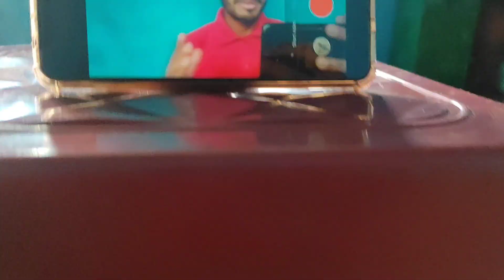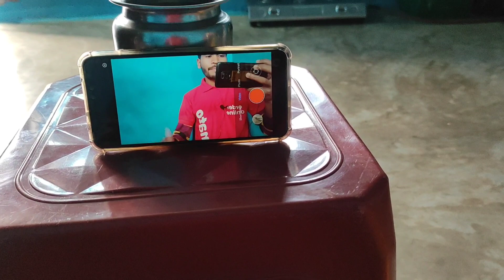youtube के लिए घर में इस तरह video record karta hun main 😁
Please :-

( Support )

how to record video for YouTube